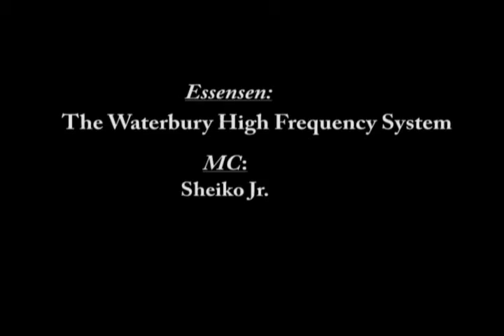TSK-Workout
Mads and Morten working out at TSK.